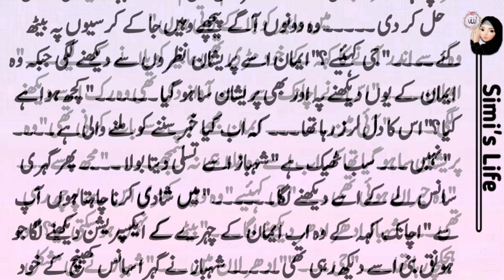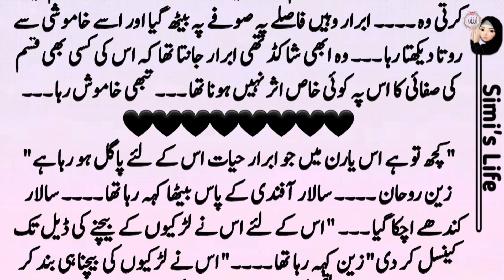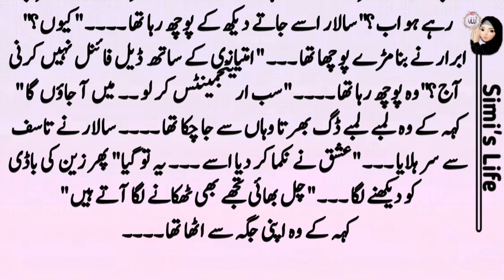Raah E Ishq Epi 16 | By Malayeka Rafiqe | Best Urdu Complete Novel | Urdu Novel Book Story